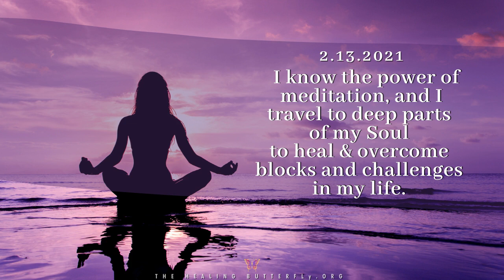Channeled Guided Meditation: Abundance & Healing The Money Wound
Happy Saturday, February 13th, 2021!  Here is your Energy Update & Spiritual Guidance for today. Once again, I've been guided to change things up from my usual report and speech file. My guides coming in today to tell me to pull a Hidden Worlds Oracle and facilitate a Guided Mediation for Abundance.

This was how to best use my energy, and what The Collective really needs right now. These daily offerings will be ever-changing with what it is I'm guided to do. I can't wait to see what I'm guided to do for 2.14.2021!

No matter what, I'll do my best to cross over my work between Medium.com, my podcast and YouTube.

I hope you are able to heal through this meditation, and fully allow Abundance into you and your world.

Love,
Infiniti

NEW & FULL MOON READINGS & Guided Meditations
I'm also doing Tarot & Oracle readings for The Lightbody Collective for every Full & New Moon.

These readings are grouped by the elements of Fire-Water-Earth-Air. The first set are up on my YouTube for The Full Moon on 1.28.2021. These contain themes for the entire year, not just the Full Moon.

These readings have a companion Guided Astral Meditation Practice.

This one is for The New Moon, 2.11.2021

2.8.2020-PICK A CARD READING-WITH SPIRIT ANIMALS
Interested in Love, Romance & Relationships, chose between The Lion, The Wolf, The Horse & The Elephant for your reading!

Love,
Infiniti

PERSONAL HELP:
You can join me on your ascension and healing path to seriously accelerate your journey through my Evolve Now Program: the deepest of energy healing for the physical, energetic and spiritual bodies.

For those with chronic illnesses and conditions to those who are healers and guides themselves who know that it's time to seriously clear some energy and make a path for their next chapters in their story.

Eliminate pain, negative energies, clear/align and get energy flowing in balance with your chakras personally with GAIA guiding you through each energy center to taking you through a very personal and intimate healing.

Align with your Soul and connect with your Spirit Tribe through 2 Phases of healing, BALANCE & EXPAND over 4 days and 4 weeks of ascension coaching.

I offer serious souls a 2-hour FREE Consultation-Evaluation with Mini Energy Clearing for those who want to discover the possibilities of working with me in the deep healing sessions that I provide, and the ongoing coaching that goes with it. The Mini Energy Clearing gives you a good idea of how I connect and what it feels like to have a shift in energy-even if it's more superficial.

If you are guided to discover more about me, and the services I provide including animal healing & communication, private tarot & oracle readings, "spot healing" for injuries & surgeries, and Divinely guided art to name just a few of my offerings.

For daily energy updates, inspiration & positive energy, channeled messages, Angel numbers & codes/messages, and to see what I'm up to at home with my 9 cats, 1 BIG little dog and my Dove, Ariel up here in the mountains of California---follow me on Instagram, @infiniti_963

EBOOKS:
"Am I An Empath?" PERFECT for EVERY EMPATH of ANY awareness level or abilities.
Quiz, My Personal Story, 30 Traits of Empaths and a lot of resources and information to help you NOW!

"The Importance of Cutting Energy Cords"
Read all about them, how they work and how to bring back that energy to yourself in my new ebook and companion guided astral meditation was channeled to help you with this practice.

"What Is Psychic Attack & How To Eliminate Negative Energy"

"The Spiritual War-The Light--The Dark & Your Energy"

All available for FREE on my website-THE HEALING BUTTERFLY.ORG